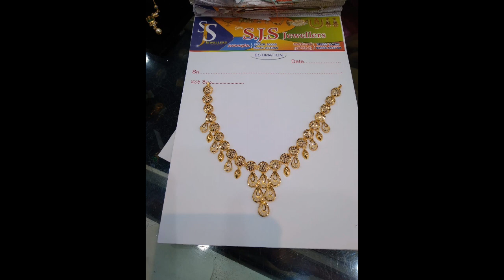সোনার নেকলেস ডিজাইন।। সিম্পল নেকলেস ডিজাইন ২০২৩ gold necklace design